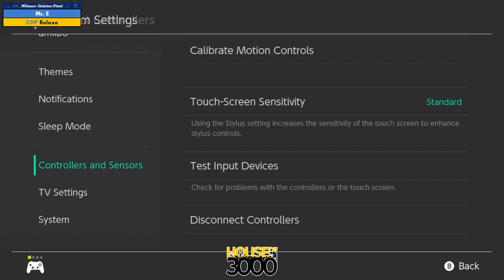Xeno314 - Winners Quarter Final Mr E vs Relaxe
Playlist | Quad Stream ISO Recording